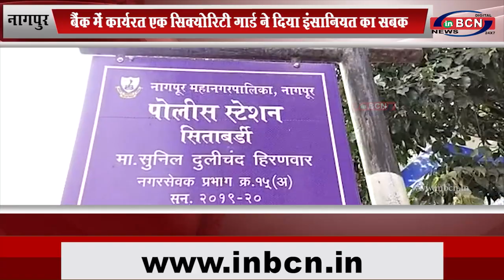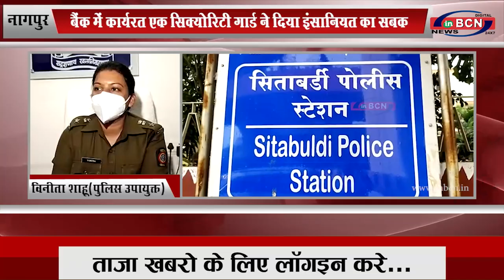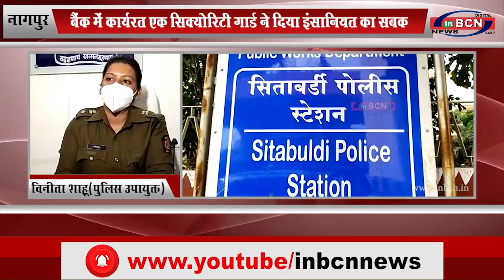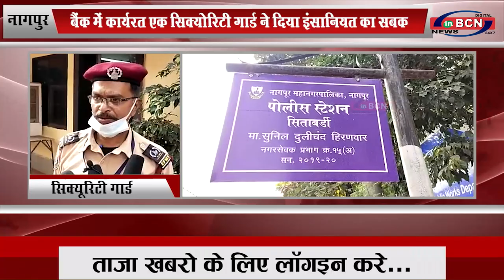नागपुर: बैंक में कार्यरत एक सिक्योरिटी गार्ड ने दिया इंसानियत का सबक...INBCN NEWS